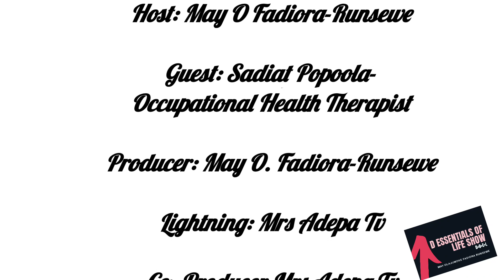DAILY LIFE WITH COVID-19 | HOW TO MANAGE BOTH | ESSENTIALS OF LIFE SHOW | OSMOOF INC. TV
The current pendemic has put alot off in so many ways but whether we like it or not it's still around and what needs to be done is to know how to manage it with our day to day life goals. Listening to this video will enable you to stay focused in the ways to manage your life & covid 19.